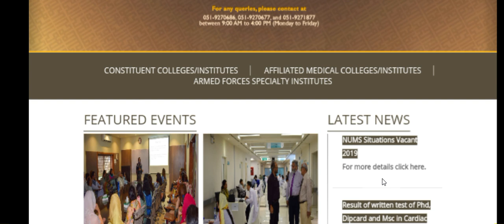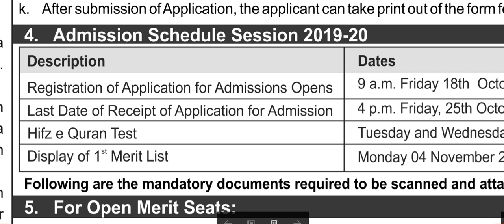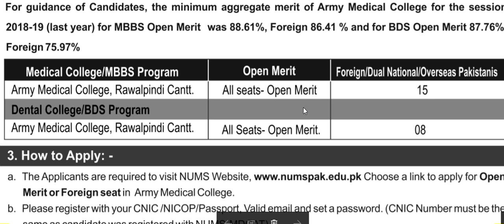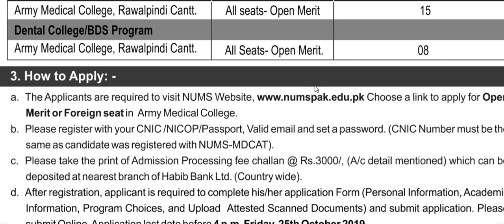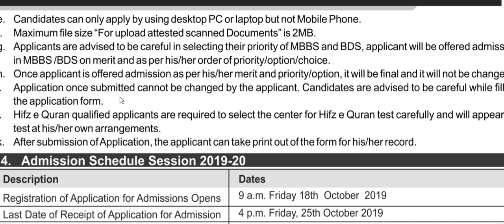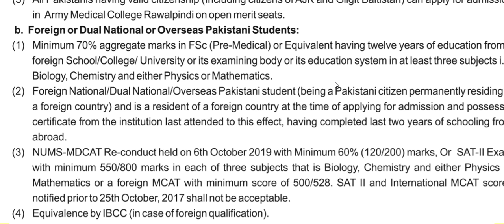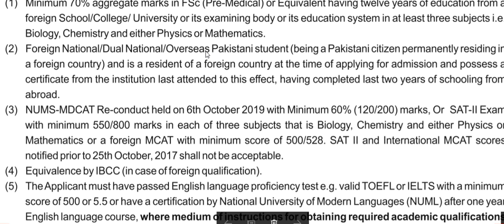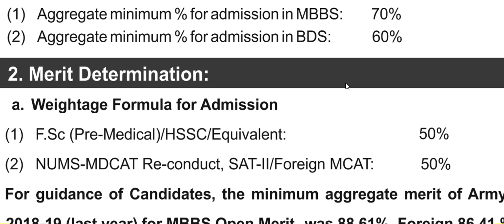NUMS AMC admission process-last year closing merit-aggregate %age